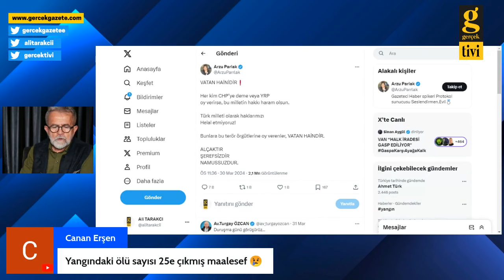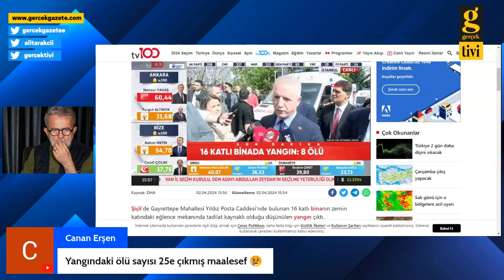HAKLININ YANINDA HİÇ AYRIM YAPMAKSIZIN DURMAK GEREKİR... ALİ TARAKCI